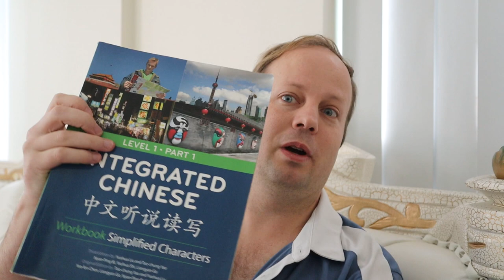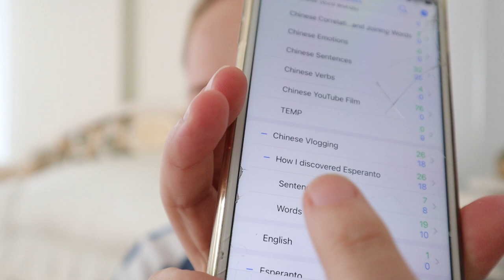My crazy VLOGGING PLANS for the future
I lay out my plans on the table for this channel moving forward. I've carefully created these plans based on all the feedback and my own ambitions for the future. I also talk about how I plan to start soon vlogging in Chinese along side Esperanto and English.